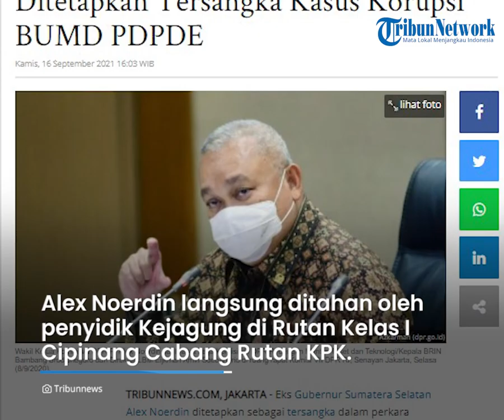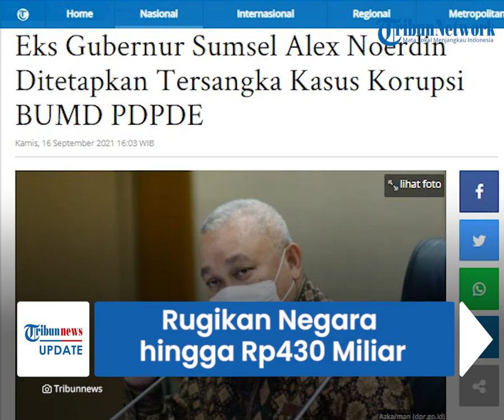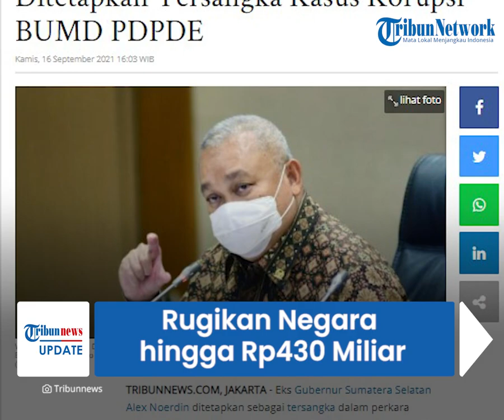Rugikan Negara Hingga Rp430 Miliar, Alex Noerdin Kini Jadi Tersangka Dugaan Korupsi dan Ditahan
TRIBUN-VIDEO.COM - Kejaksaan Agung (Kejagung) menetapkan mantan Gubernur Sumatera Selatan Alex Noerdin sebagai tersangka dugaan korupsi pembelian gas bumi.

Alex dituding telah merugikan negara hingga Rp430 miliar.

Sebelumnya, Kejagung juga telah menetapkan dua tersangka dalam kasus korupsi di BUMD Perusahaan Daerah Pertambangan dan Energi (PDPDE) Sumsel.

Dikutip dari Tribunnews.com, Direktur Penyidikan Jaksa Agung Muda Tindak Pidana Khusus (Supardi) menjelaskan, Alex Noerdin menjadi tersangka terhitung sejak Kamis (16/9).

"Iya (Alex Noerdin ditetapkan sebagai tersangka)," kata Supardi saat dikonfirmasi, Kamis (16/9/2021).

Penetapan tersangka itu dilakukan setelah proses pemeriksaan yang dilakukan oleh penyidik Direktorat Jaksa Agung Muda Tindak Pidana Khusus pada Kamis pagi.

Seusai jadi tersangka, Alex Noerdin langsung ditahan oleh penyidik Kejagung di Rutan Kelas I Cipinang Cabang Rutan KPK selama 20 hari.

Dugaan tindak korupsi ini dilakukan oleh Alex Noerdin saat dirinya masih menjabat sebagai Gubernur Sumsel selama periode, yakni dari tahun 2008 hingga 2018.

Sebelumnya, penyidik juga telah menetapkan sebanyak dua tersangka dalam kasus ini.

Mereka yakni CISS yang merupakan Direktur Utama PDPDE Sumsel  dan AYH yang merupakan Direktur PT Dika Karya Lintas Nusa yang juga merangkap sebagai Direktur PT PDPDE Gas sejak 2009 dan Direktur Utama PDPDE Sumsel sejak 2014.

Kasus ini bermula ketika Pemprov Sumsel mendapat alokasi membeli gas negara setelah mendapat permintaan dari Alex Noerdin pada 2010.

Kala itu, Kepala BP Migas menunjuk BUMD Sumsel sebagai pembeli gas.

Namun berdalih tidak mempunyai pengalaman teknis dan dana, PDPDE Sumsel bekerja sama dengan investor swasta PT Dika Karya Lintas Nusa (PT DKLN).

Kedua pihak tersebut lantas membentuk perusahaan patungan yakni PT PDPDE Gas dengan komposisi kepemilikan saham 15 persen untuk BUMD dan 85 persen untuk PT DKLN.

Dalam kasus ini, negara dirugikan sebanyak lebih dari 30 juta dollar AS atau setara dengan Rp430 miliar.

Hingga kini penyidik masih mendalami kasus ini untuk menemukan tersangka lain yang diduga ikut melakukan tindak korupsi oleh BUMD Perusahaan Daerah Pertambangan dan Energi  (PDPDE) Sumsel tahun 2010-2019.

(Tribun-Video.com)

Artikel ini telah tayang di Tribunnews.com dengan judul Eks Gubernur Sumsel Alex Noerdin Ditetapkan Tersangka Kasus Korupsi BUMD PDPDE,